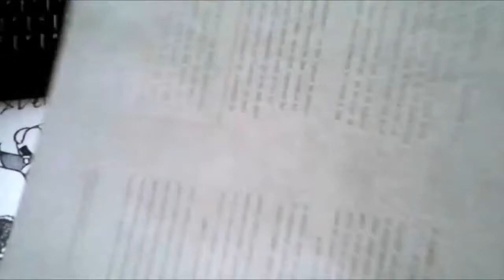DANNY PHANTOM Mira Y Animate a Dibujar DANNY XDEIOS